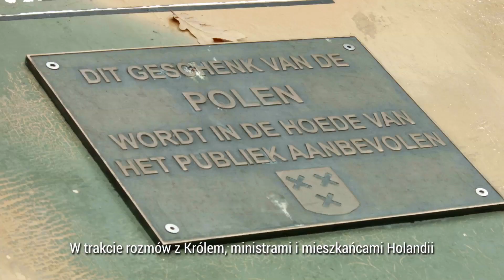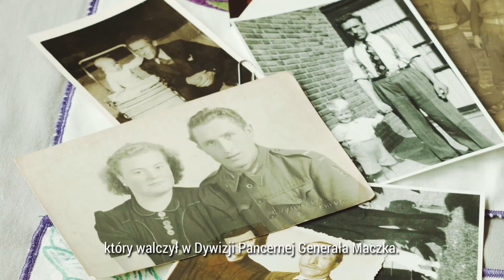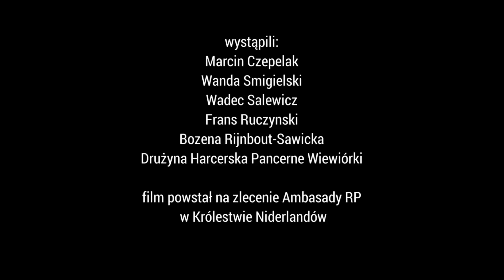Tot ziens in Breda en Oosterhout!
Zachęcamy do udziału w obchodach 73. rocznicy wyzwolenia Bredy przez 1. PL Dywizję Pancerną Gen. S. Maczka

Wij nodigen u uit voor herdenking van bevrijding van Breda door de 1e PL Pantserdivisie van gen. S. Maczek

We encourage you to participate in the celebration of 73rd anniversary of liberation of Breda by PL troops of Gen. S. Maczek